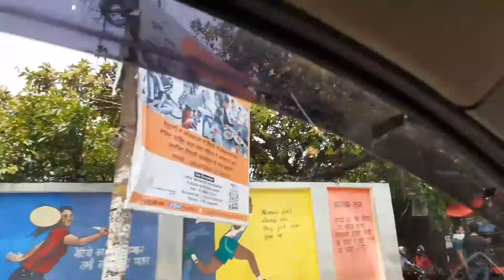haldwani in lockdown